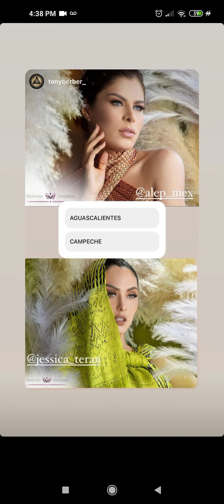MEXICANA UNIVERSAL CAMPECHE EN CONCENTRACIÓN